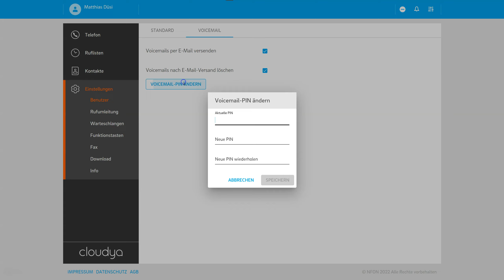Wie kann ich im NFON Cloudya Portal meine Voicemail-PIN ändern?